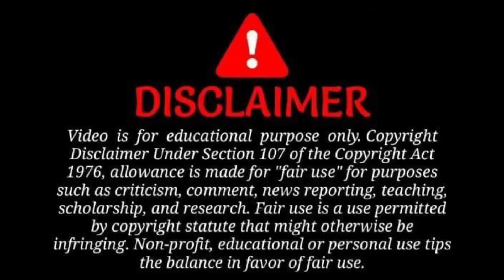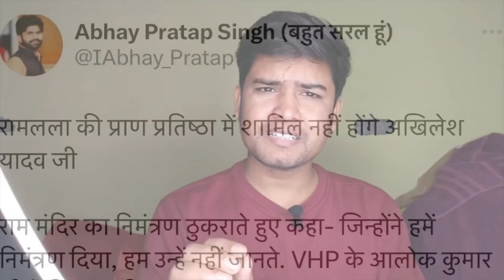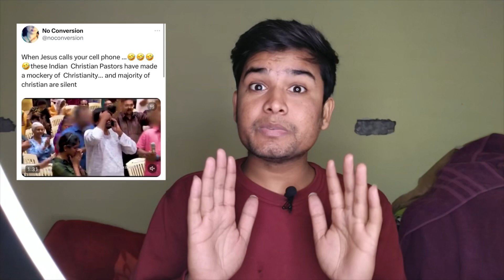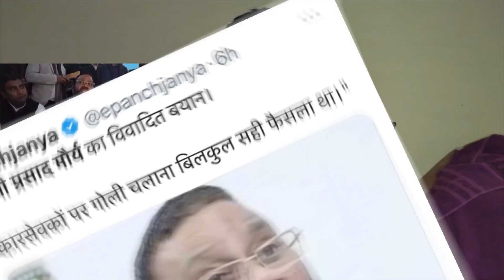Parter ने कराई Jesus से call पे बात | swami prasad maurya on car sevak | sudeep kumar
Jesu call
Sudeep kumar
Ram mandir